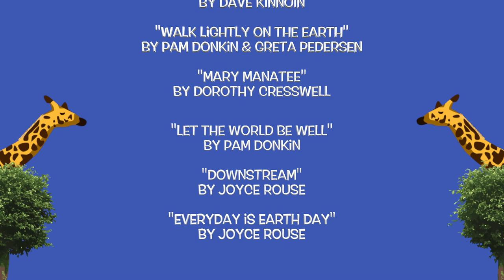The Curious Giraffe Show: Happy Valley Children's Chorus - Earth Songs